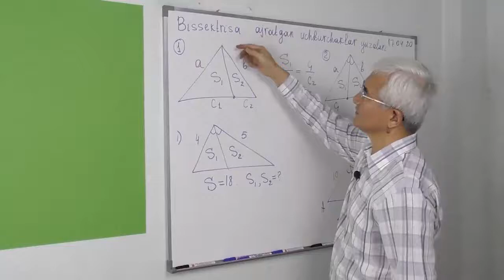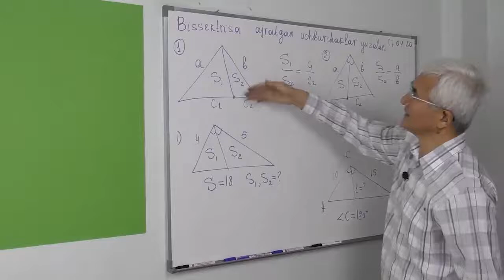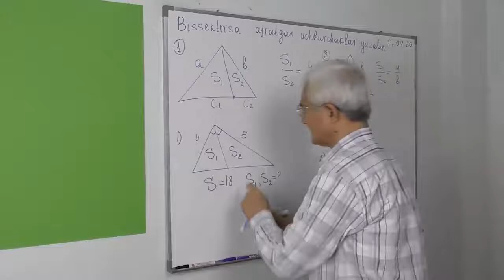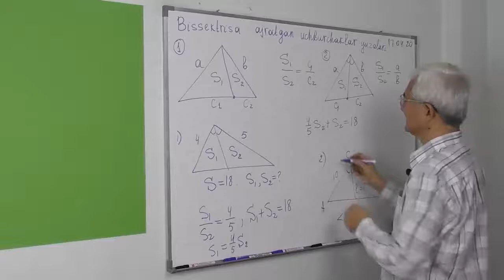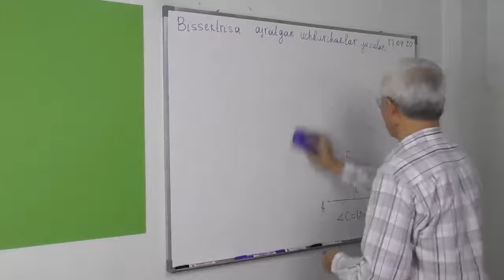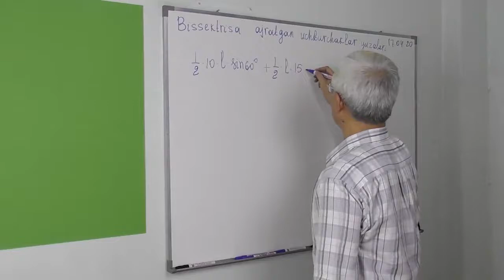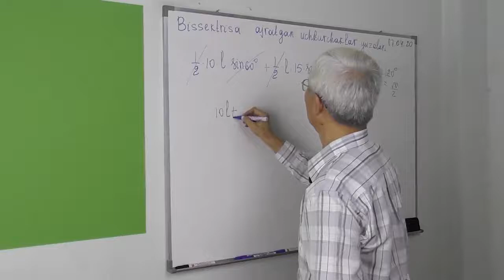20.7 Bissektrisa ajratgan uchburchaklar yuzalari